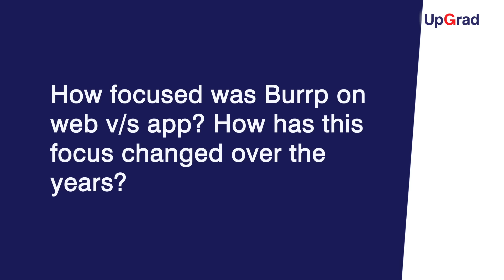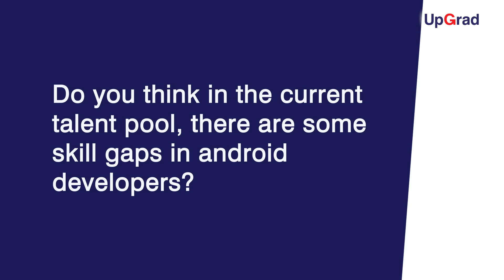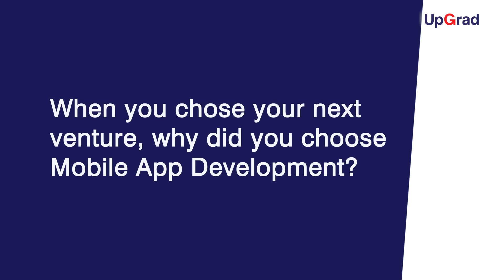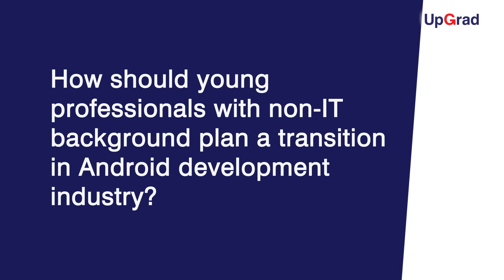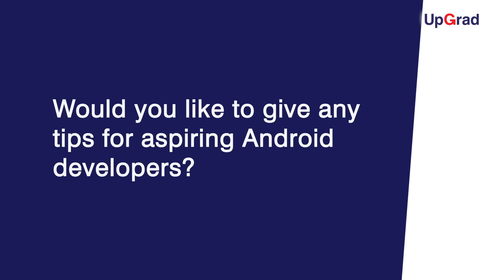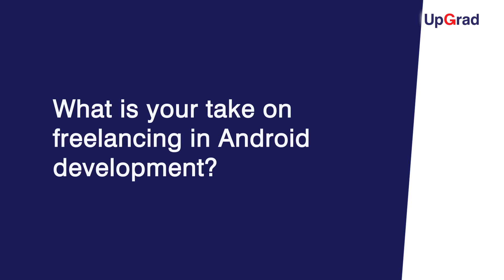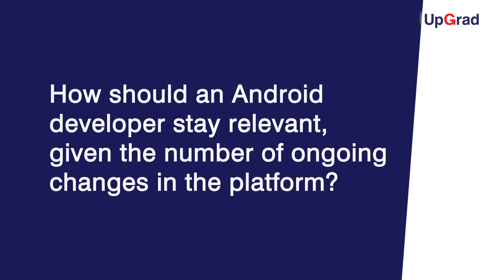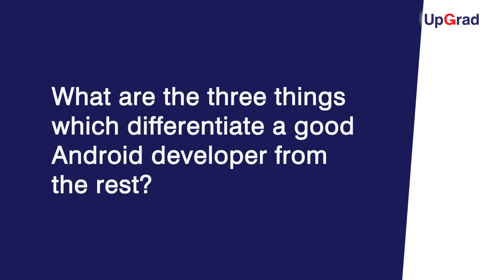Android Development Industry Speak | Anand Jain, CleverTap Co-founder & CTO | Wordspeak | UpGrad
"This Wordspeak session by UpGrad is on Android Development Industry. In this video, you will see Mr. Anand Jain, Co-founder & CTO, CleverTap discussing in detail, the evolving nature of android development niche. The shift of using android applications casually to a more critical and daily life usage, such as cab booking etc. also proves the importance of android development industry.

🔥Become a Skilled and Job-Ready:
🟢 Get industry-updated insights every week from domain experts - Check out our free masterclasses
🟢 Wish to get started with your upskilling journey? Schedule a free counselling session

In the interview Mr. Anand Jain, Co-founder & CTO, CleverTap will:
-  Elaborate on the evolution of App ecosystem based on his 2-decade long experience
- State his key learnings from the Burrp App
- Guide young professional on career transition into Android industry
- Give tips for fast-tracking your career track, cracking a technical interview

About Anand Jain:

Anand Jain is the Co-founder, CleverTap. Before CleverTap, he was the Founder and CTO of burrp.com, which was acquired by Network18 in 2009.

He holds two decades of solid hands-on experience in full life-cycle software development, specializing in areas of writing enterprise-grade software, stand-alone servers, software frameworks and consumer facing highly scalable websites.